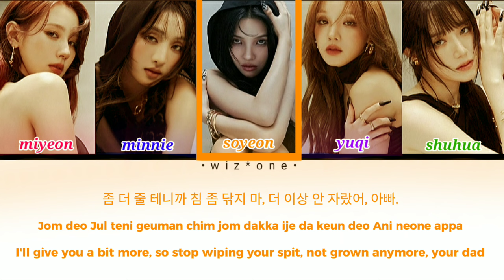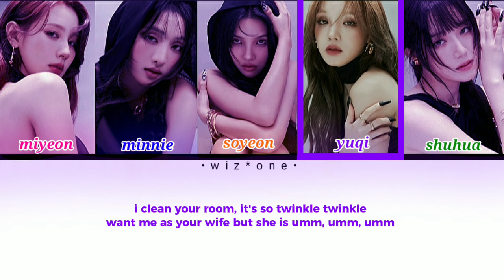(g)i-dle (여자)아이들) "wife" lyrics (colour cored eng/rom/han )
song - wife
Album - 2
Released - 29/01/2024